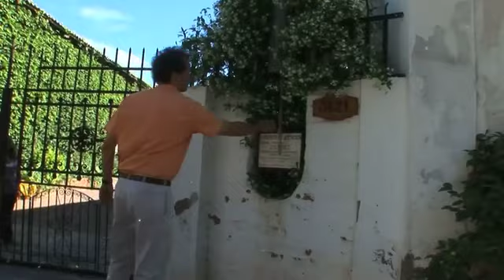We bring the wine, you prepare the food - Episode 1 (Mendoza, Argentina)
Pilot for TV show about food and wine in Argentina